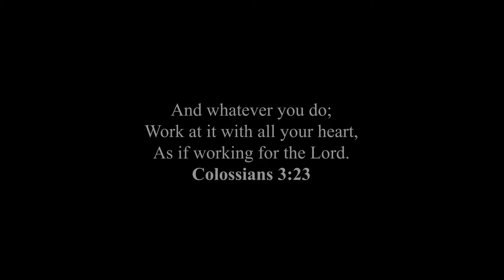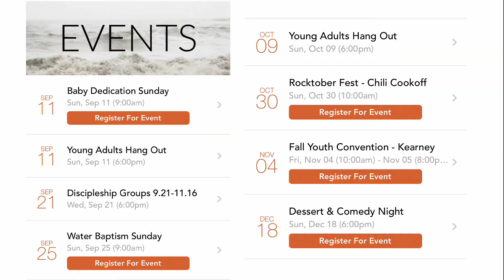The Promise of Forgiveness - Week #4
Life is tough sometimes. That's why we remind ourselves of what God said in the past, to give us strength for our future. This 4-week series is a perfect way to be reminded of the steadfast love of God and the sweetness of His promises.